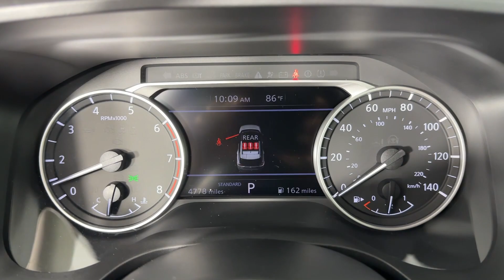2023 Nissan Rogue St. Petersburg, Tampa, Clearwater, Palm Harbor, Largo, FL 81P1010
Caspian Blue Metallic Used 2023 Nissan Rogue S available in St. Petersburg, Florida at Crown Nissan. Servicing the Tampa, Clearwater, Palm Harbor, Largo, FL area.

Crown Nissan
5151 34th Street North

This 2023 Nissan Rogue S in Caspian Blue Metallic features: Certified. Clean CARFAX. CARFAX One-Owner.brbrPriced below KBB Fair Purchase Price! Odometer is 2172 miles below market average! 30/37 City/Highway MPGbrbrWhat is Live Market Pricing? No pricing games just our best price. We dynamically price our vehicles to be highly competitive and unquestionably fair compared with any vehicle like ours. Confidence and peace of mind. Now thats a sweet value! Plus sales tax tag and titling and dealer service fee of $999.00 which represents cost and profits to the selling dealer for items such as cleaning inspecting adjusting new vehicles and preparing documents related to the sale.